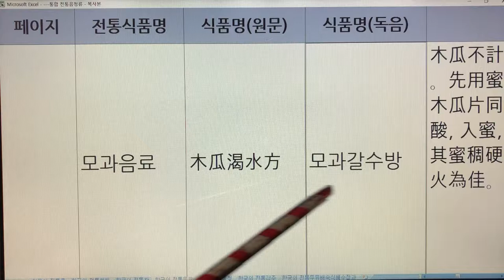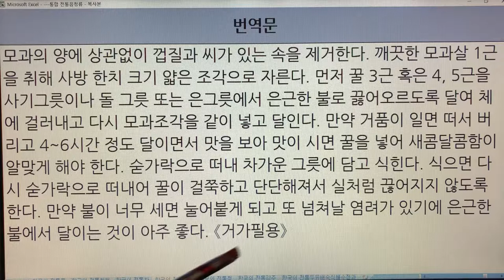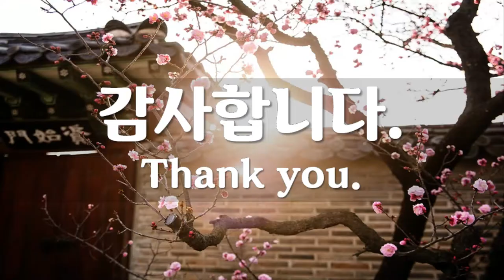한국 전통음료(Korea Traditional Drink) - 4. 모과음료 : 임원십육지